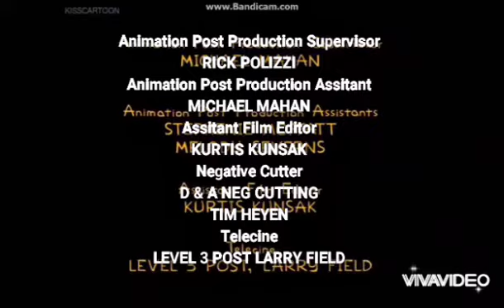[adult swim] The Simpsons Goodbye Ident (2021)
aired during last episode of the adult swim A
Simpsons S15E14 on adult swim 19/09/2021
RIP The Simpsons On Adult Swim (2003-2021)